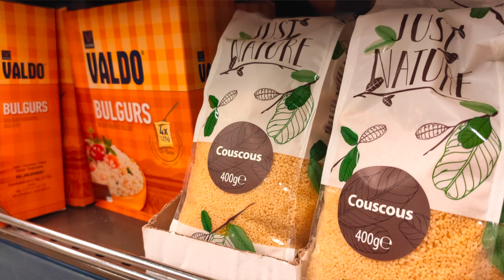Letonya'da Nelere Şaşırdık? (1. Bölüm)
Herkese merhaba!

Iki bölüm olarak yayınlanacak olan bu video serimizde Letonya'da nelere şaşırdığımızı konuştuk.  Video serimizin ilk bölümünde Samed ve Mehtap sizlerle buluşuyor. Bol kahkahalı ve eğlenceli bir video oldu.